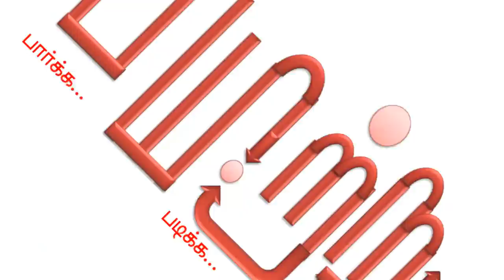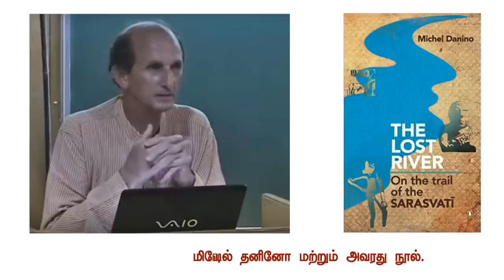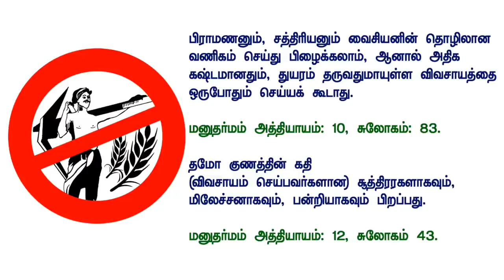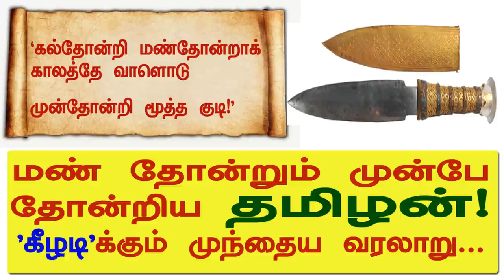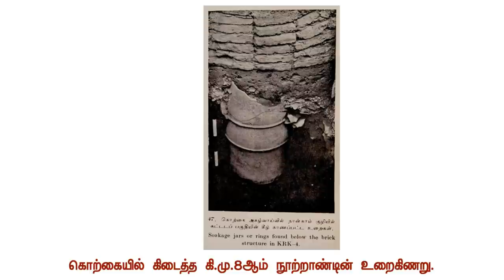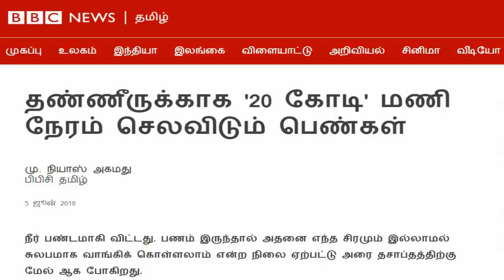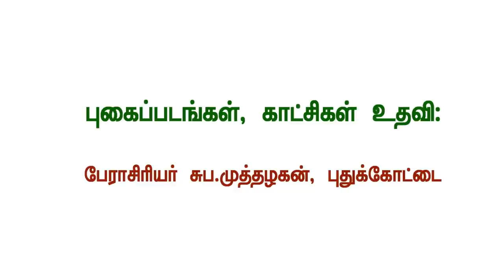கீழடி நாகரிகத்தை உருவாக்கிய உறைகிணறு. History of Keezhadi Urai kinaru | Keezhadi excavation |Payitru